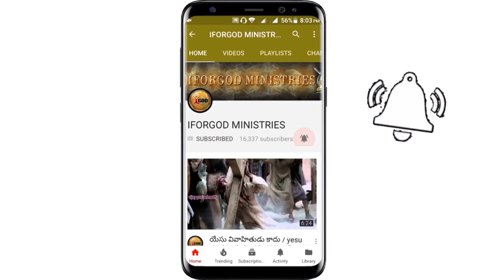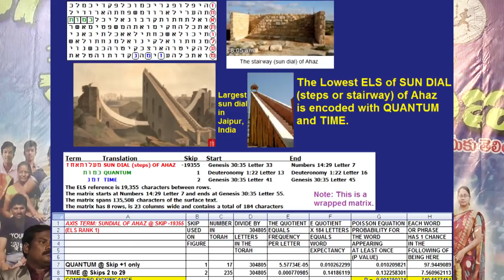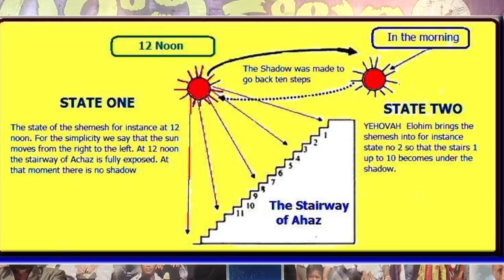మనిషి కాలగతులను కొలిచే దేవుని గడియారం | Vizag | New Year Special Message By Vijay Prasad Reddy